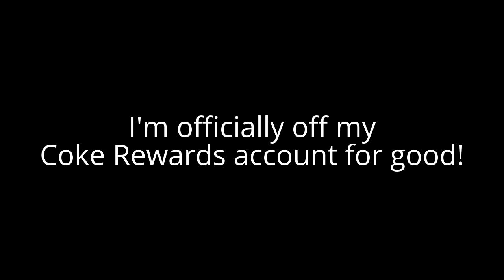Bad News Everybody #24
I'm moving on because everything is changing and won't look back at it no more!